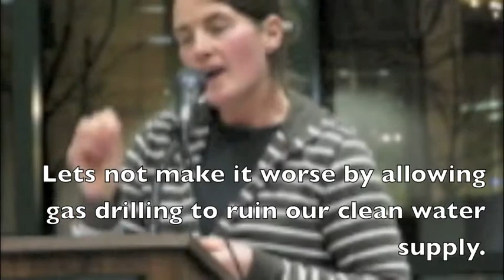Drilling for Natural Gas in Pennsylvania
Is drilling for Natural Gas safe for Pennsylvania?

Anti degradation requires the state to protect those high quality and exceptional value streams for the [flora and fauna] that live there too, Faith Zerbe of Delaware Riverkeeper testified during the Marcellus Shale Hearings in Pennsylvania on December 18th, 2009.  She
went on to say that fish cannot reproduce in waters that meet the current standards of 350 parts per million of Total Dissolved Solids.

Over one hundred citizens attended and many testified on behalf of Pennsylvanias water on December 18th 2009 at the Lehigh County Government Center on behalf of the Department of Environmental Protections request for permits to continue drilling through the Marcellus Shale for Natural Gas.  The hearing focused on a multitude
of perspectives about clean water standards in Pennsylvania.  Jane Benning states do not dilute the standards of our drinking water.

The potential dangers when drilling for natural gas includes the toxic discharges that seep into drinking water because powerful chemicals are used to break through the shale to get to the natural gas supply.
During the hearing it was discussed that Pennsylvania does not collect a tax on drilling for gas and in the case of the Marcellus Shale and not many jobs, if any will be created for Pennsylvania residents.